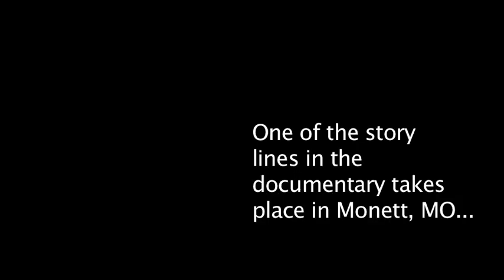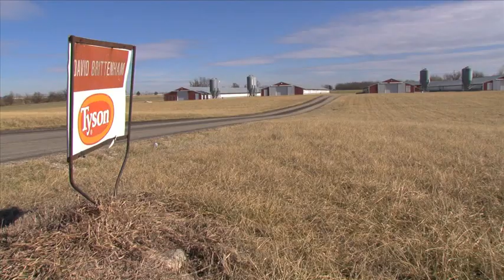Homeland Documentary Series - Monett, MO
In this behind-the-scenes segment, Homeland documentary producer Anne-Marie Berger talks about the impact of immigration in the small town of Monett, MO and what it's been like to film there for several months.

This segment features raw footage from the documentary series.

Video shot and edited by Kate Shaw